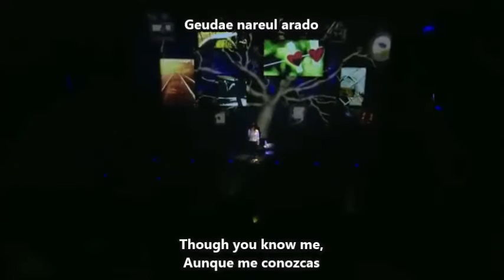IU - When love passes (sub español live)